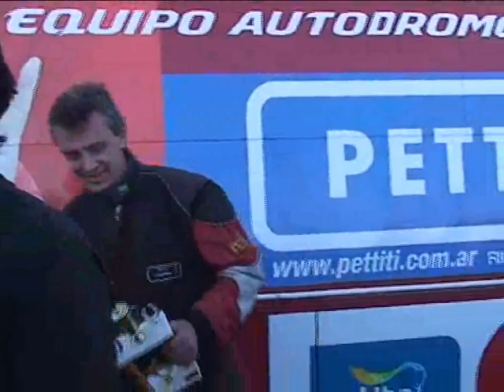KARTING 150 GRADUADOS 2DA FINAL LAS PERDICES